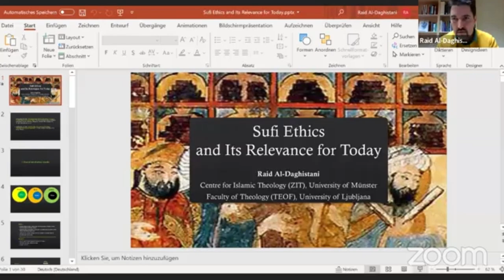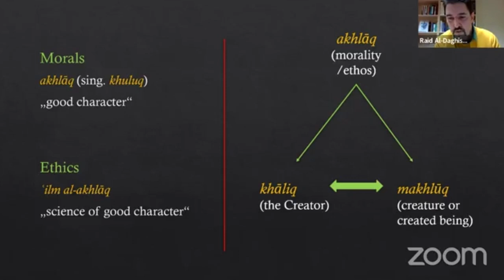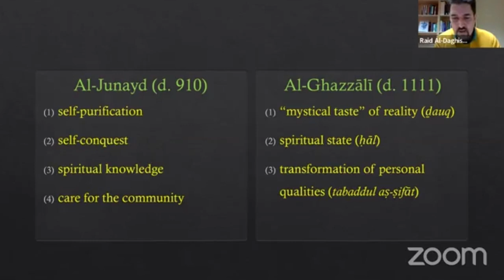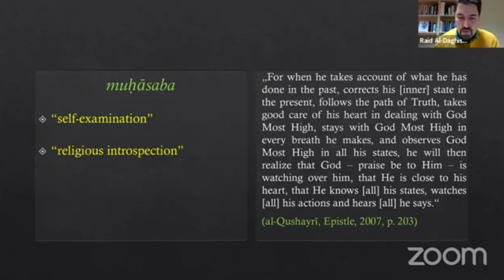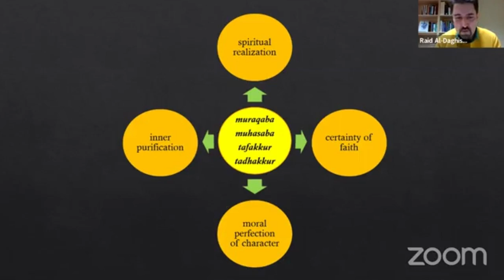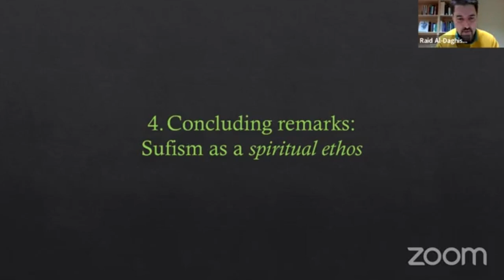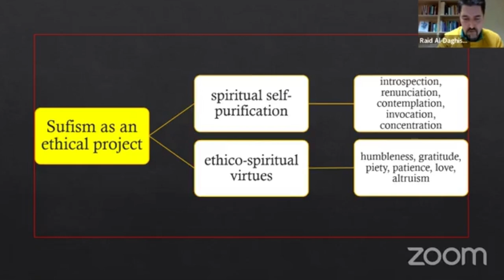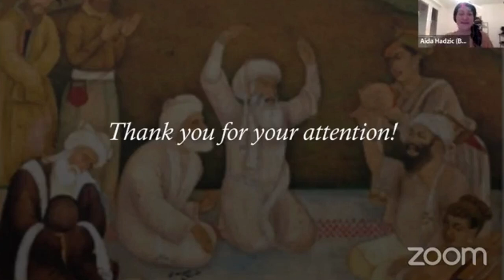BosniaHub | Sufi Spiritual Ethos: Challenge or Chance for Today's Ethics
Bosnia Hub organized a discussion session entitled “Sufi Spiritual Ethos: Challenge or Chance for Today's Ethics” with Raid Al-Daghistani, lecturer at the Centre for Islamic Theology at the University of Münsteron, on January 14th, 2022.